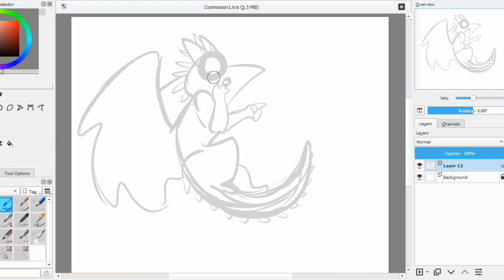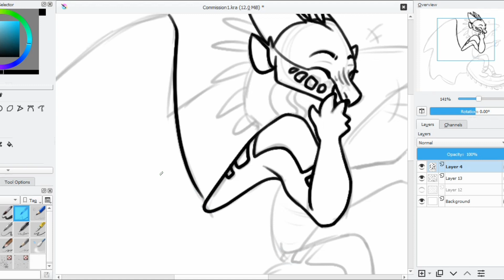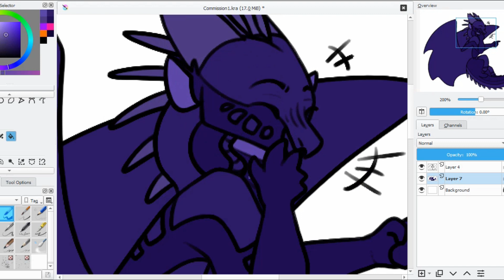Commission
Program: Krita